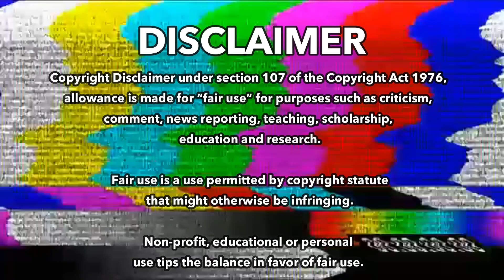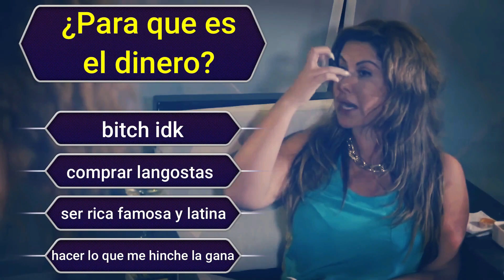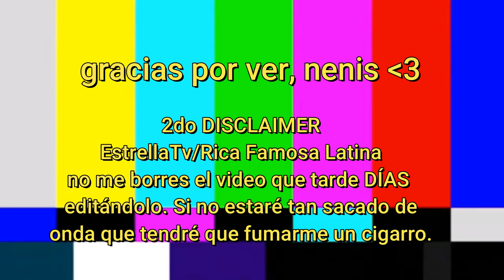Estaba tan sacado de onda que hice un edit de Rica Famosa Latina